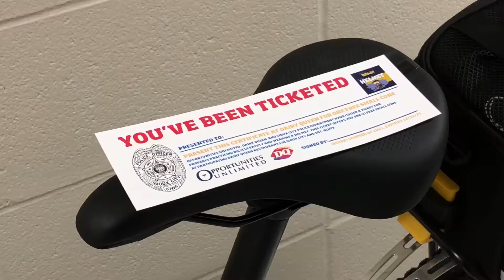Digital Exclusive: Sioux City Police, Dairy Queen, Opportunities Unlimited team up to promote bicycl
Digital Exclusive: Sioux City Police, Dairy Queen, Opportunities Unlimited team up to promote bicycle helmet safety